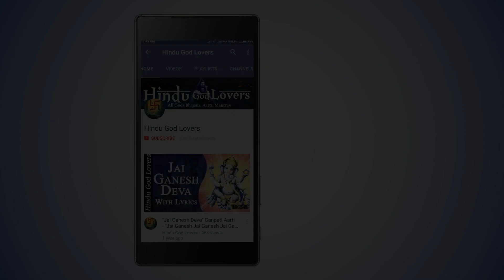Laxmi Ashtakam | महालक्ष्मी अष्टकम | Mahalaxmi Mantra | Lakshmi Stotram Money | MahaLakshmi Ashtakam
By chanting this Ashtak Lakshmi Mantra, you will get rid of all the troubles.

A person struggling in life and unable to earn desired wealth despite best efforts, should recite Shri Mahalakshmi Ashtakam as per religious and Vedic system.

Shri Mahalakshmi Ashtakam was first read by Dev Raj Indra and its creator or writer is Indra Dev Ji. Shri Mahalakshmi Ashtakam is the most beloved song of Goddess Lakshmi. It has eight couplets in Sri Mahalakshmi Ashtakam and hence it is called Ashtakam, which is the Sanskrit word for Ashtakam. By regularly reciting Shri Mahalakshmi Ashtakam, a person gets success, he does not have to struggle with money in any matter in his life. One who recites Shri Mahalakshmi Ashtakam twice a day, gets wealth in his life. By reading thrice a day, the enemies of the person are destroyed. Shri Mahalakshmi Ashtakam should be recited with faith.

By regularly reciting or listening to Shri Mahalakshmi Ashtakam, the devotee gets worldly happiness and success. If the mantra is chanted once a day, then sins are destroyed. Reciting the mantra twice a day ensures wealth, prosperity and abundance. The biggest enemy (ego) of the practitioner gets destroyed by regular recitation of Shri Mahalakshmi Ashtakam.

indra uvach

Namastey Stu Mahamaye Shripeethe Surpujite.

Shankhachakragadahaste Mahalakshmi Namostute..1.

Indra said – O Mahamaye, who is situated on the Shripeeth and is worshiped by the deities. hello to you O Mahalakshmi, who holds a conch shell, a wheel and a mace in her hand! Thank you

Hello Garudarudhe Kolasurabhayankari.

Sarvapapahere Goddess Mahalakshmi Namostute..2.

Mounted on Garuda, the one who gives fear to Kolasura and destroys all sins, salutations to you, O Bhagwati Mahalakshmi.

Omniscient Sarvavarde Sarvadushtabhayankari.

Sarvdukh Hare Devi Mahalakshmi Namostute..3.

O Goddess Mahalakshmi, who knows everything, gives blessings to all, gives fear to all the wicked and removes all sorrows! hello to you

Siddhibuddhiprade Devi Bhukti Mukti Pradayini.

Mantramurte Sada Devi Mahalakshmi Namoustute..4.

Oh Mantraput Bhagwati Mahalakshmi, who gives accomplishment, wisdom, enjoyment and salvation! You are always appreciated.

Adyantarhete Devi Aadyashakti Maheshwari.

Yogje Yogasambhute Mahalakshmi Namostute..5.

O goddess! O Aadi-Infinite Primordial Power! Oh Maheshwari! O Bhagwati Mahalakshmi manifested through yoga, salutations to you.

The gross microscopic Maharoudre Mahashakti Mahodari.

Mahapapare Devi Mahalakshmi Namostute..6.

O goddess! You are gross, subtle and great, you are Mahashakti, you are Mahodara and you are the destroyer of great sins. Greetings to you, O Goddess Mahalakshmi.

Padmasanasthite Devi Parabrahma Swarupini.

Parameshi Jagan Matarama Mahalakshmi Namostute..7.

O Parabrahma Swarupini Devi, seated on the lotus seat! Oh God! Oh world! O Mahalakshmi, I salute you.

Shvetambadharre Devi Nanalankarabhushite.

Jagatsthite Jaganmatarmahalakshmi Namostute..8.

O Goddess, you are dressed in white clothes and adorned with various kinds of ornaments. Pervading the entire world and giving birth to all the worlds. O Mahalakshmi, I salute you.

Mahalakshmyashtkanstotrayam: Pathed-Bhaktimanar: .Sarvsiddhimvaapnoti Rajyam Prapanoti Sarvada..9.

Ekakale Pathennityam Mahapapavinashanam. Dwikalamya: Pathennityam DhannanyaSamanvit: ..10..

Trikalamya: Pathennityam Mahashatruvinashanam. Mahalakshmi Bhavennityam Prasanna Varda Shubha..11.

Title - Mahalakshmi Ashtakam
Singer - Surabi Banerjee
Album - Navratri Bhajan Vol 1